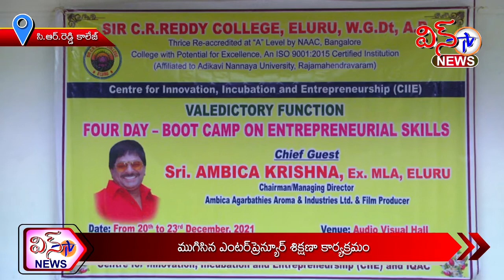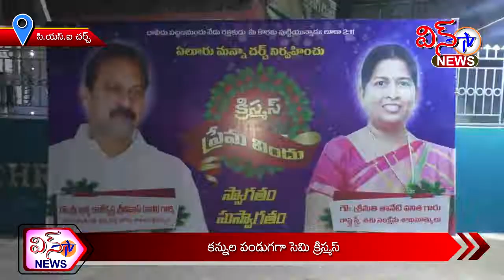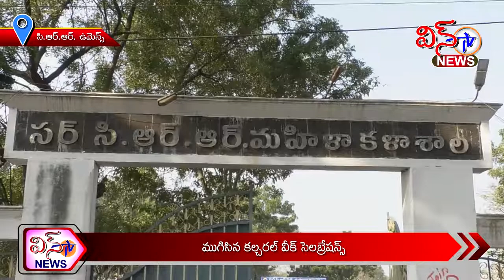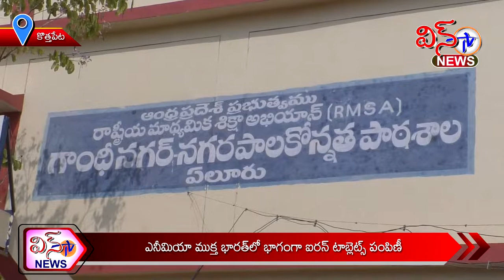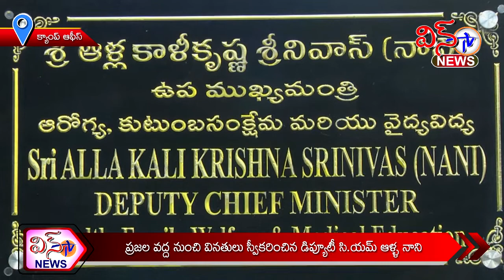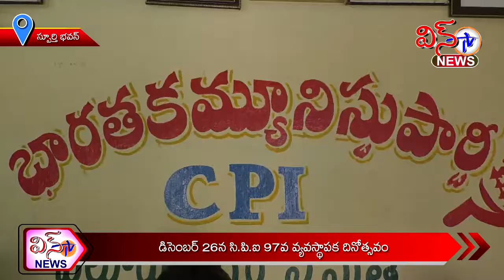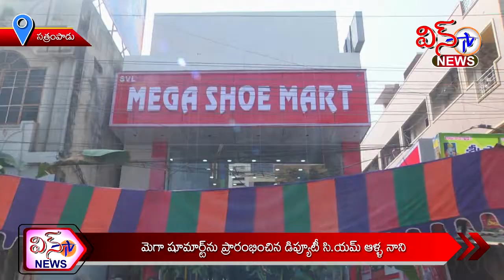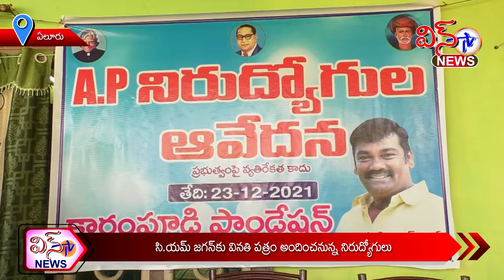WIN TV NEWS 23 12 21